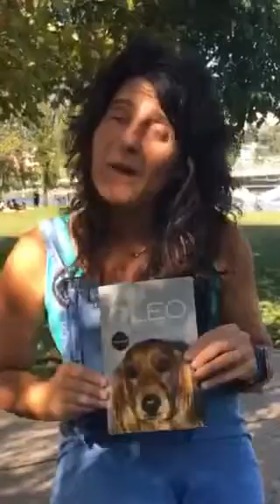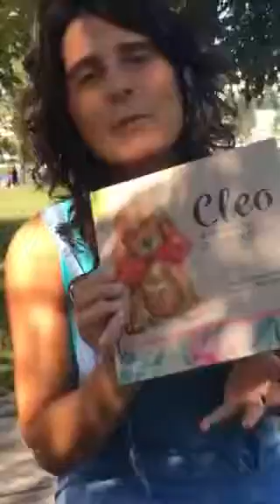Somos Leitores...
Promoção do livro e da leitura na opinião da autora Sandra Pestana. Semana da leitura 2021